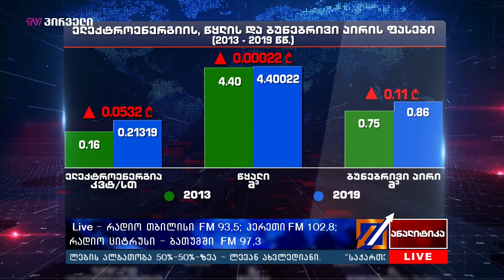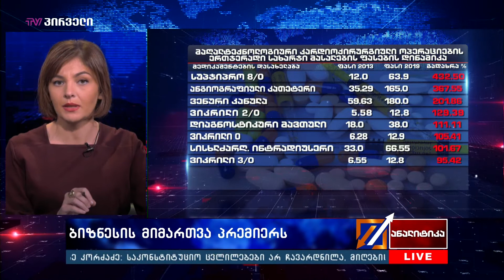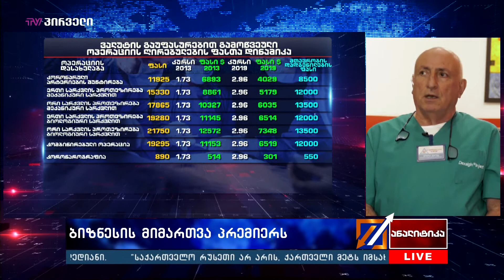ბიზნესის მიმართვა პრემიერს - რა ითხოვენ კლინიკები გახარიასგან ?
“სასწრაფოდ განხორციელდეს საქართველოს მთავრობის 2019 წლის 5 ნოემბრის 520-ე დადგენილების ამოქმედების გადავადება მინიმუმ ექვსი თვით, იმისათვის რომ მოხდეს ყველა ამ საკითხის განხილვა და ისეთი ტარიფების დამტკიცება, რომელიც რეალურად ასახავს დღევანდელ საფინანსო ეკონომიკურ პარამეტრებს.

წინამდებარე წერილში აღნიშნული საკითხების გაუთვალისწინებლობას ჩვენი აზრით მოჰყვება პაციენტებზე სამედიცინო მომსახურების ხარისხის უკიდურესად გაუარესება, მათი უფლებების დარღვევა, ასევე გამოიწვევს მთლიანად დარგის კოლაბირებას და ქვეყნიდან ისედაც მცირერიცხოვანი წამყვანი მაღალკვალიფიციური და ახალგაზრდა კადრების საზღვარგარეთ გადინებას", - ეს არის იმ წერილის მთავარი დასკვნა, რომელსაც ხელს 26 სამედიცინო დაწესებულება აწერს და რომლის ადრესატიც საქართველოს პრემიერმინისტრი გიორგი გახარიაა.

წერილში მოყვანილია კონკრეტული რიცხვები და ეკონომიკური ტენდენციები, რომელთა ტარიფების გაანგარიშებაში გათვალისწინებასაც  ეს კლინიკები მოითხოვენ.

სტუმრები: ანზორ მელია -  კლინიკა გული; დამფუძნებელი
სანდრო  ურუშაძე -  ჯანდაცვის ყოფილი მინისტრი